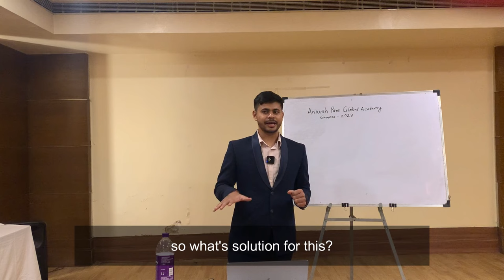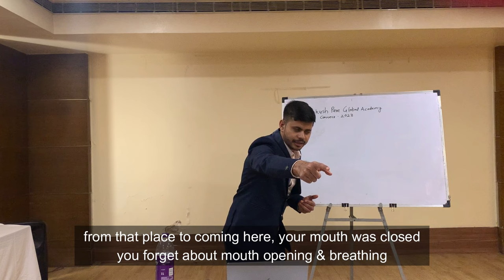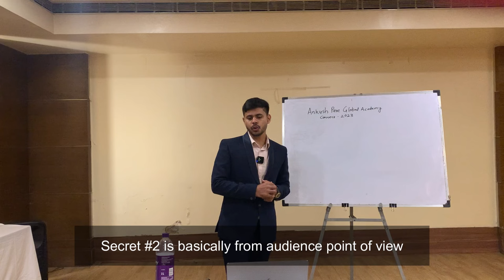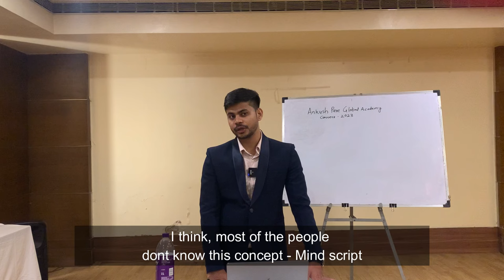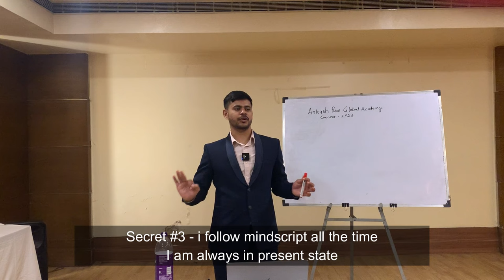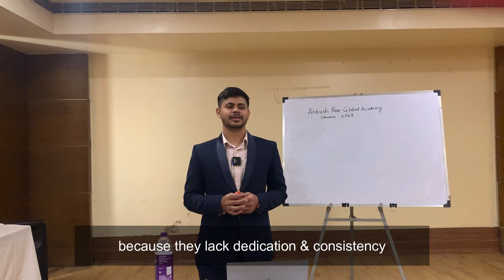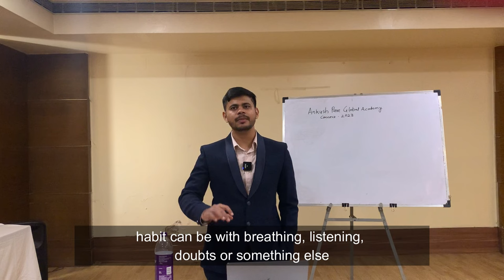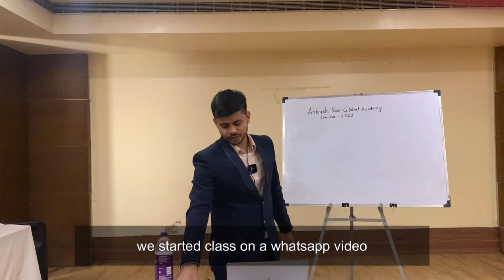Cure STAMMERING Completely in 2024 with 3 SECRETS [ENGLISH SUBTITLE]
All USEFUL DETAILS BELOW

Free stammering courses, free stammering knowledge test, stammering books, workshops, appointments, premium courses, training. EVERYTHING IN ONE APP 👇

IOS User 🔗(Only for IOS, same content as app)

(Best Result, limited Seats) 🧑‍🏫

Best Selling Book On Overcome Stammering By Ankush Pare : 📚 (Paperback & Kindle)

Client's Feedback After Training (Honest review)